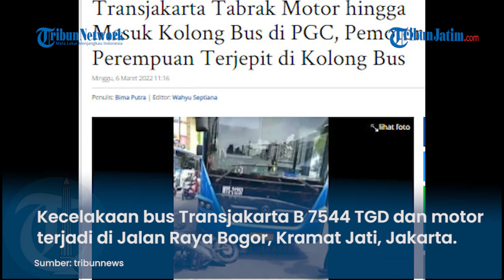MOTOR DAN PENGEMUDINYA MASUK KE KOLONG Bus, Korban Perempuan Berusia 40 Tahun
TRIBUNJAKARTA.COM, KRAMAT JATI –
Kecelakaan lalu lintas melibatkan bus Transjakarta B 7544 TGD dengan pengemudi motor terjadi di Jalan Raya Bogor, Kecamatan Kramat Jati, Jakarta Timur mengakibatkan korban luka.
Rustam, saksi mata mengatakan kecelakaan yang terjadi pada Sabtu (5/3/2022) sekira pukul 10.15 WIB itu mengakibatkan perempuan pengemudi motor luka karena masuk ke kolong bus.

Kecelakaan bermula saat bus yang melaju ke arah Kampung Rambutan tersebut menabrak pengendara sepeda motor yang melaju di depannya di simpang lampu merah Pusat Grosir Cililitan (PGC).
"Pas lagi jalan tiba-tiba bus nabrak motor yang di depannya. Motornya kejepit di kolong, orangnya juga masuk ke kolong bus," kata Rustam di Kramat Jati, Jakarta Timur, Minggu (6/3/2022).
Beruntung saat korban masuk ke kolong bus dengan nomor badan MYS 21257 tersebut sopir seketika menghentikan laju kendaraannya, sehingga korban tidak sampai tergilas.

Korban yang merupakan seorang perempuan berusia sekitar 40 tahun pun berhasil dievakuasi warga dan anggota Satlantas Jakarta Timur yang berada di lokasi kejadian.
"Untungnya itu korban pakai helm. Jadi kepalanya aman, dia luka lecet di tangan dan kaki saja. Luka ringan, hanya pas dievakuasi dari kolong bus sempat syok begitu," ujarnya.
Rustam menuturkan usai kejadian korban dibawa anggota Satlantas Jakarta Timur ke Rumah Sakit (RS) Polri Kramat Jati yang berada dekat dari lokasi kejadian untuk mendapat penanganan medis.
Sementara sepeda motor jenis matic dikemudian korban yang mengalami kerusakan karena ditabrak dan sempat terhimpit badan bus diamankan jajaran Satlantas Jakarta Timur.
"Kalau penyebab kecelakaan apa saya enggak tahu. Tapi di sini memang sudah beberapa kali bus Transjakarta kecelakaan. Pos di depan PGC sempat ditabrak Transjakarta," tuturnya.
Lantaran melibatkan bus Transjakarta kasus kecelakaan ditangani jajaran Subdit Penegakan Hukum (Gakkum) Ditlantas Polda Metro Jaya, bukan Unit Laka Satlantas Jakarta Timur.

Editor: Nang